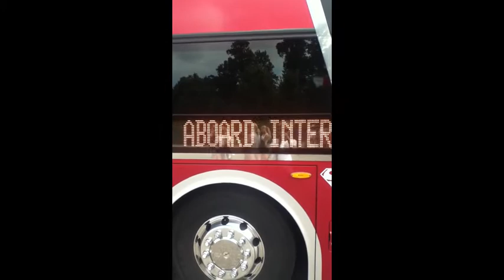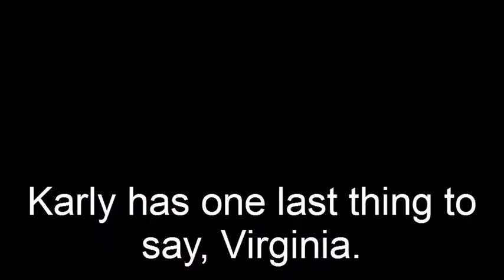Cruisin' in Virginia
Adventures at Virginia Beach -- International Junior Miss Nationals, Busch Gardens, Virginia Beach, and being crowned International Miss Talent.